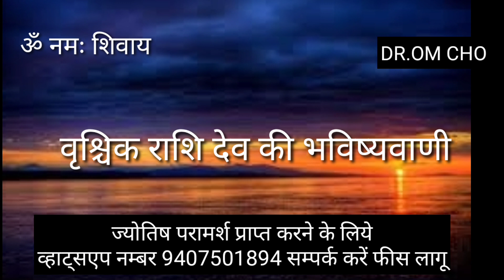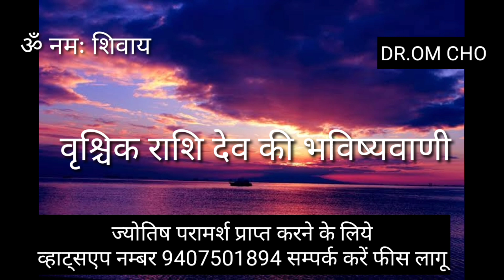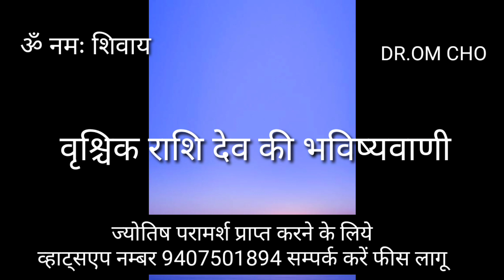VRISCHIKA RASHIFAL SCORPIO HOROSCOPE VRISCHIKA RASHIFAL SCORPIO HOROSCOPE